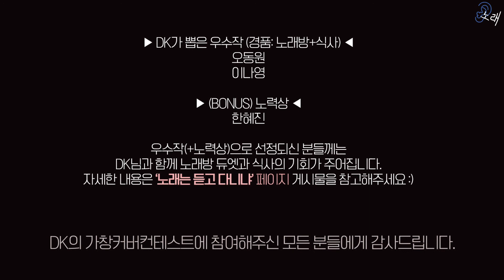[커버 컨테스트] [발표] DK '거짓말' 커버 컨테스트 우승자를 발표합니다! | 노듣냐 커버 컨테스트 [Cover Contest]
(주)카카오엔터테인먼트에서 운영하는 공식 유튜브 채널입니다.

흐뭇한 미소로 참가자들의 커버 영상을 보는 DK!
DK가 직접 뽑은 우승자는??

오동원님, 이나영님 그리고 노력상 한혜진팀!

축하드립니다!! DK와 만날 기회가 주어집니다~!
참여해주신 모든 분들께 감사드립니다 :)

아티스트 : DK
타이틀 : 거짓말
앨범 : 거짓말
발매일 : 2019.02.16